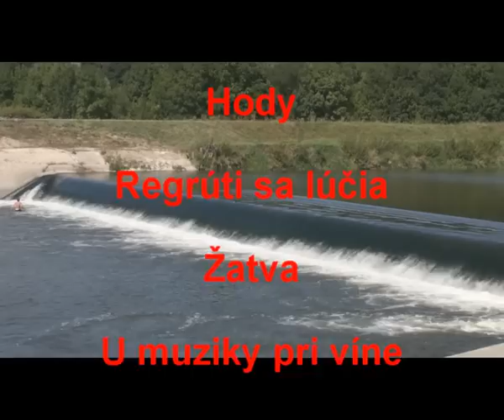demo Gbelan.wmv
fsk Gbelan